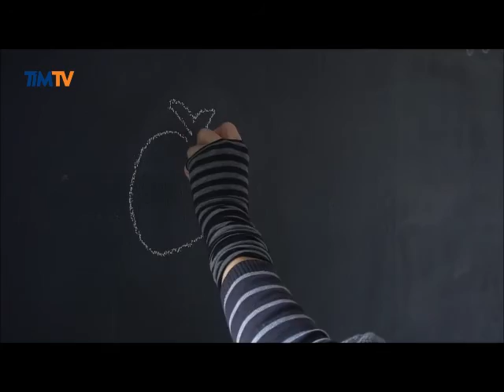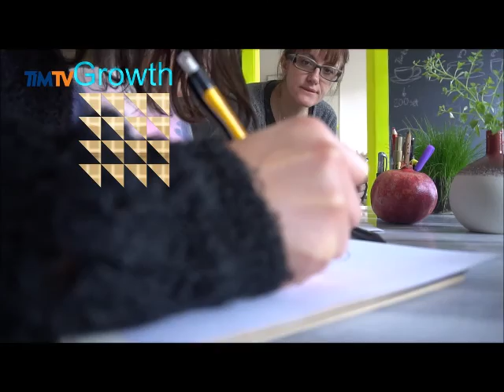Özlem Tuna - Design Gift Project for TIM